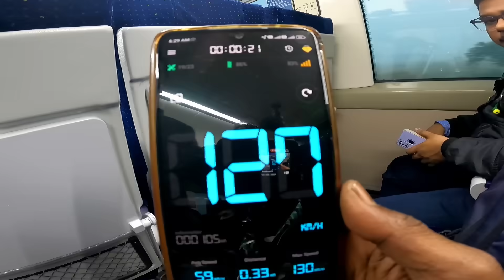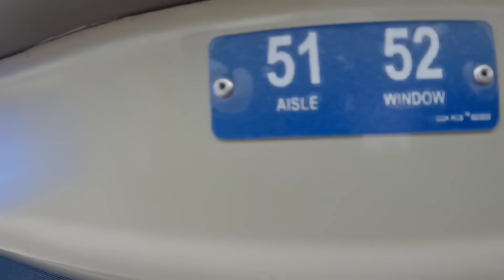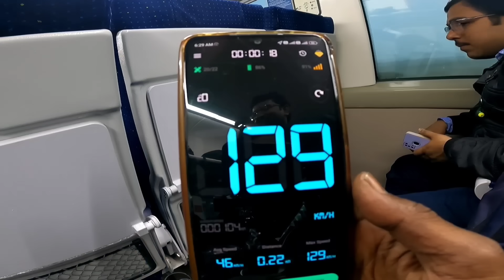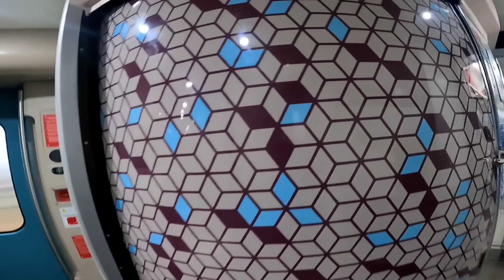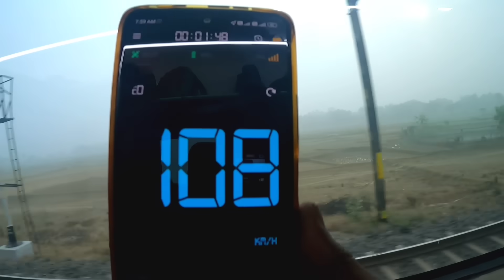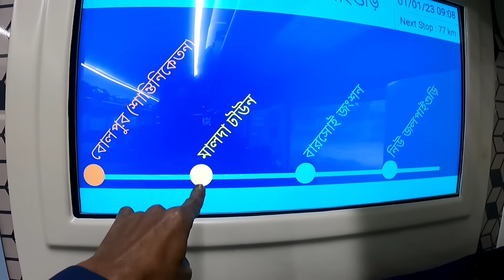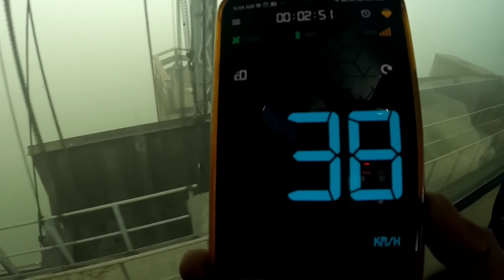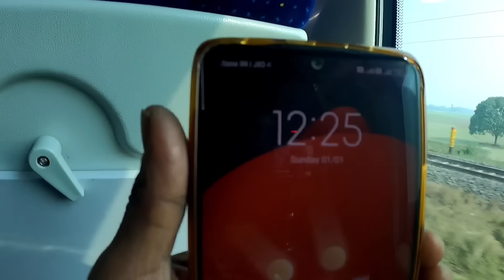বন্দে ভারতে নিউ জলপাইগুড়ি | Howrah To NJP Vande Bharat Express | 22301 Vande Bharat Full Review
Vande Bharat Express Howrah to New Jalpaiguri Full Journey Review
* 22301 Vande bharat Timetable
ALL DAYS runs accept Wednesday( M, T,- T, F, S, S)
Departure from Howrah 5:55 am, Platform no 11
Bolpur santiniketan 7:43 am - 7:45 am, pt no 1
 Malda Town            10:32 am - 10:35 am, pt no 5
Barsoi                        11:50 am - 11:52 am, pt no 2
New Jalpaiguri          1:25 pm, pt no 1
* Howrah to njp distance 565 kms vande bharat take time 7:30 hours
* Vande Bharat Ticket Price : Dynamic ticket price
Online ticket price
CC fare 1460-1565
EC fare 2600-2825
* Tea, breakfast, lunch available included in ticket price